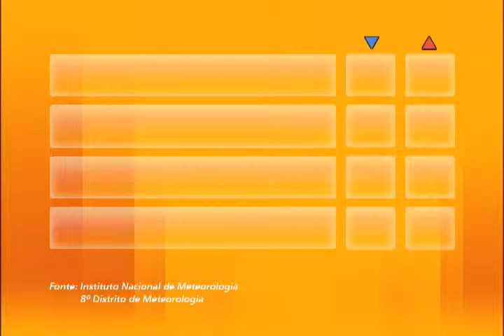Conexão 27-06 Bloco 3